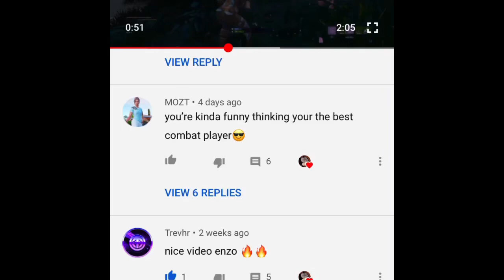I don’t need claw 😈